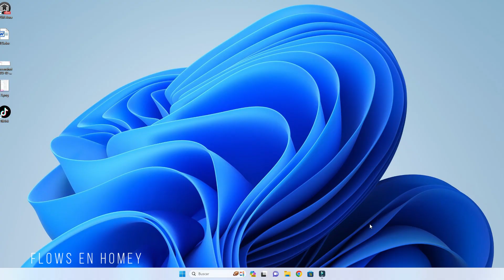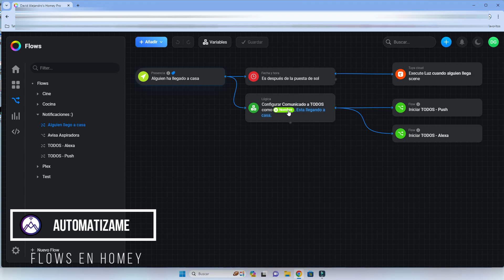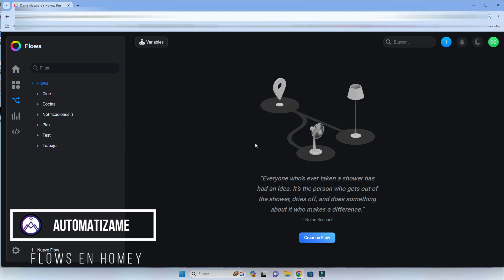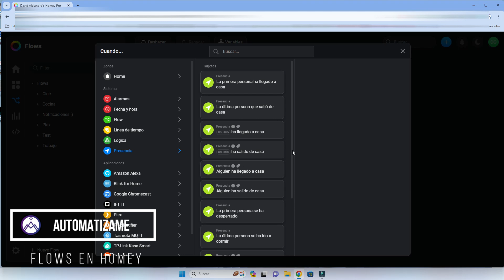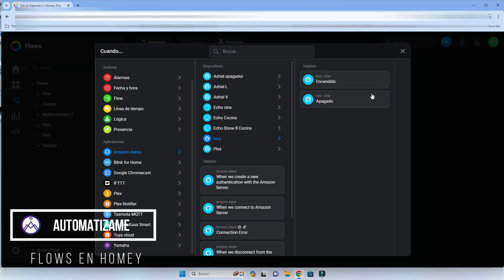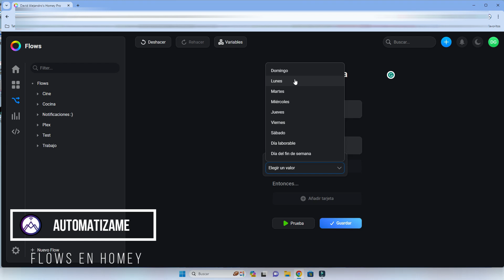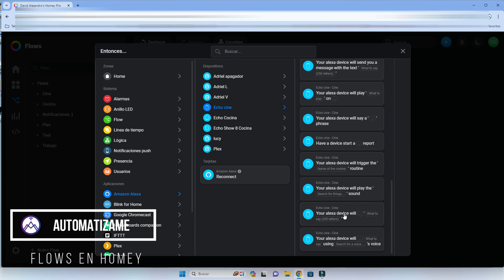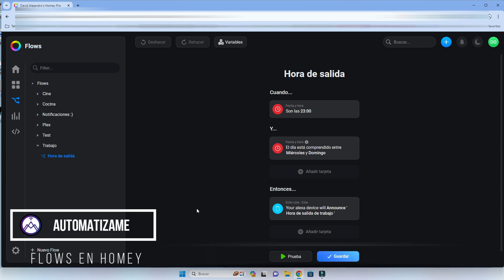Rutinas con Homey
✅ Aprenderemos como hacer rutinas con Homey
homey @homey # Flows

💥 Links Relacionados 📢

David Gonzalez